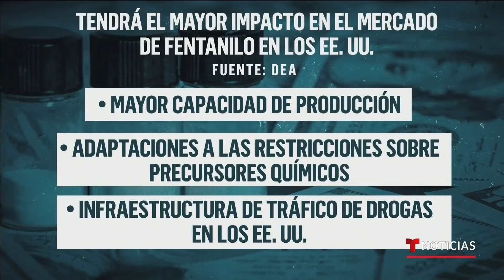La DEA advierte a EE.UU. de los peligros del narco mexicano | Noticias Telemundo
Video oficial de Noticias Telemundo. Según el último informe de la DEA, las organizaciones criminales transnacionales mexicanas son el mayor peligro para la seguridad de EE.UU. Estos grupos, entre ellos el Cártel de Sinaloa, son responsables de la entrada y venta del fentanilo en el país.